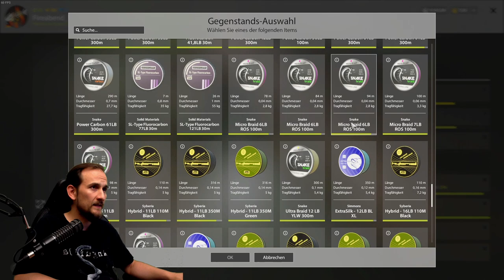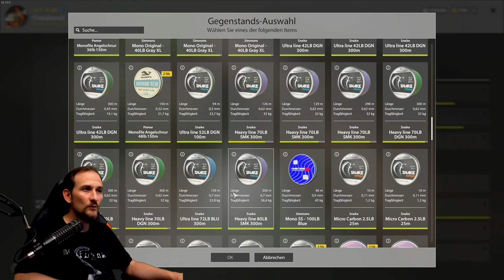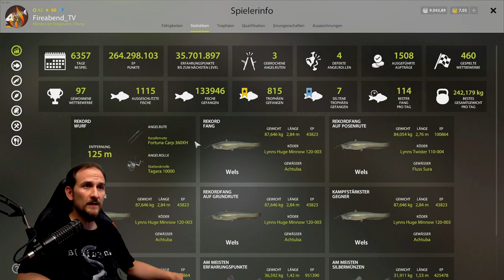Russian Fishing 4 - Tunguska - Regenbogenstint auf Pose